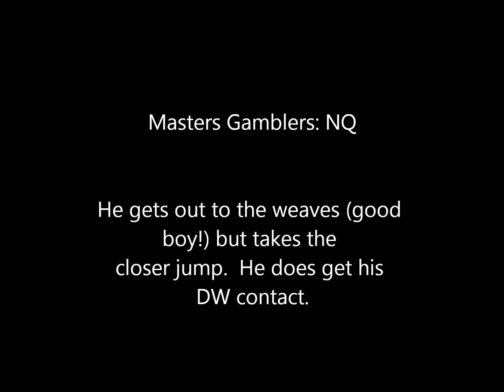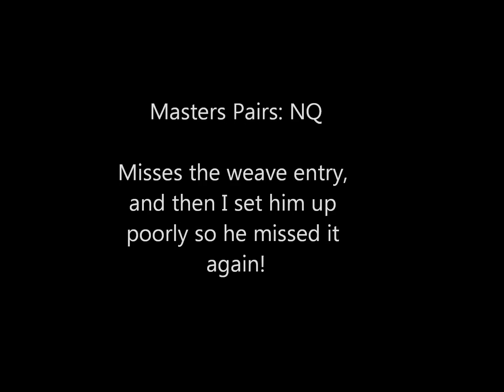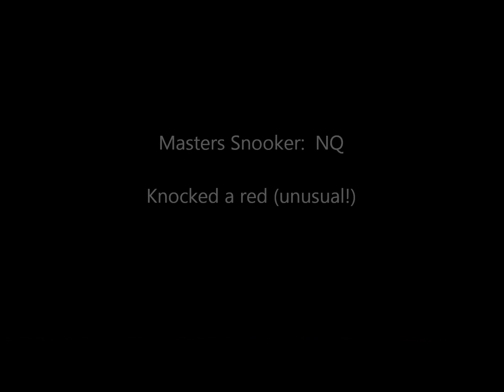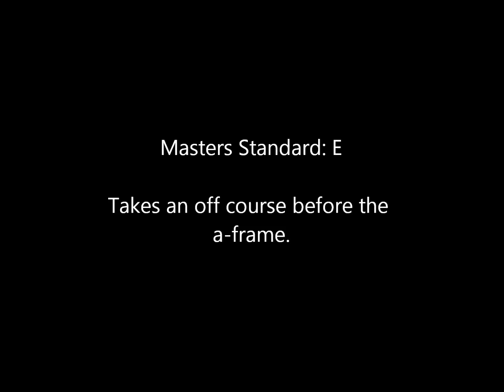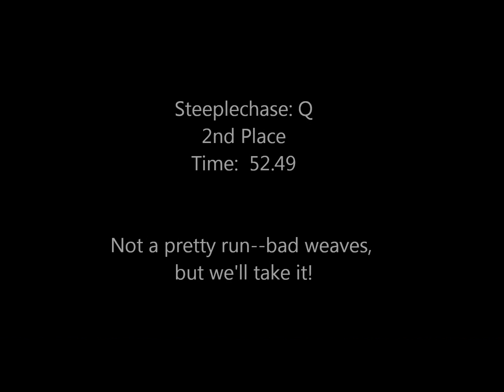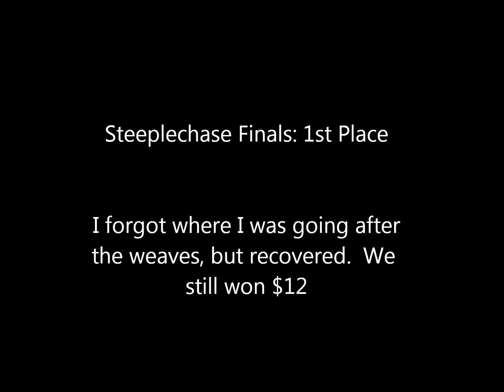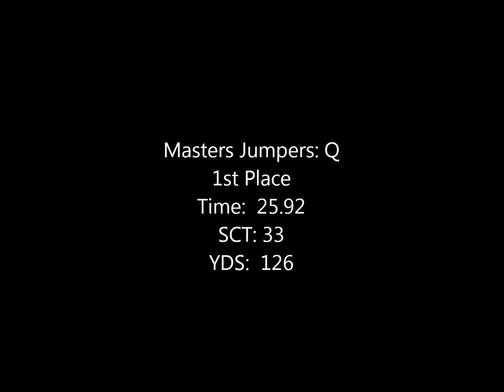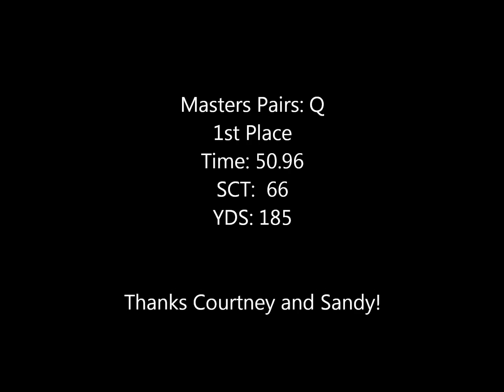4/16-4/17/11 Bentley LCDA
All of Bentley's runs